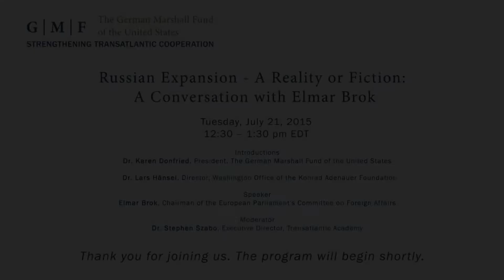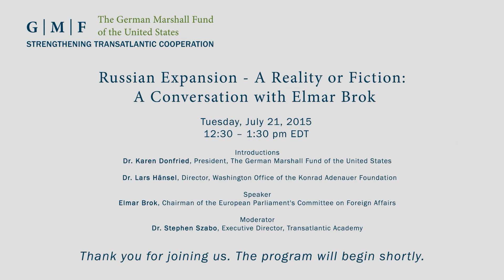Russian Expansion - A Reality or Fiction: A Conversation with Elmar Brok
With the Minsk II ceasefire in eastern Ukraine looking increasingly shaky, Europe risks a frozen conflict for years to come. However, is Russian President Vladimir Putin finished in Ukraine? Can the United States and Europe expect more aggression from the Kremlin or is consolidation Russia’s strategy now? What do the future of Russian relations with the European Union and Germany look like and what role do sanctions play in this calculation? Elmar Brok, chairman of the European Parliament’s Committee on Foreign Affairs, will answer these questions and provide analysis of U.S.-European views toward Ukraine and Russia. GMF, the Konrad Adenauer Foundation, and the European Parliament Liaison Office are pleased to jointly host this conversation.